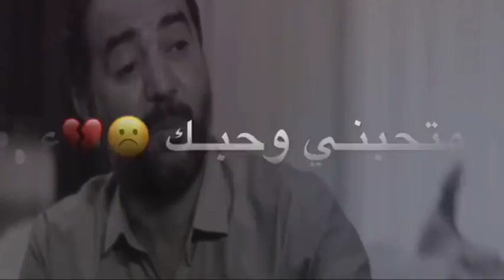‏الطيب لا يؤذي أحد ولكنه يؤذي قلبه كثيراً . الى رحمة الله جبار رشيد الله يرحمك 😪😪🥺😭